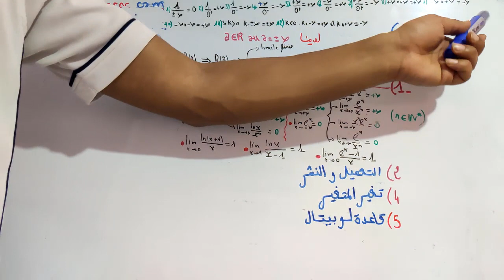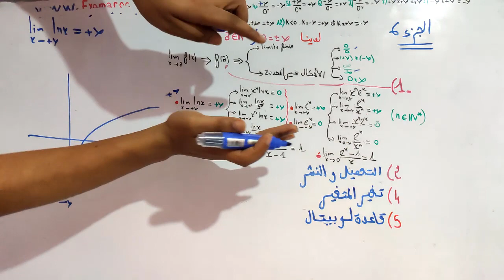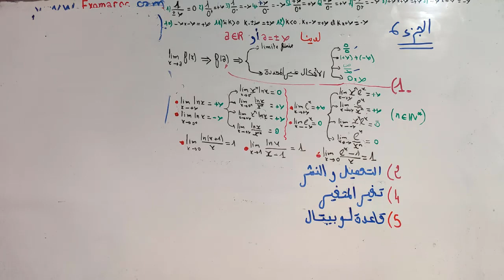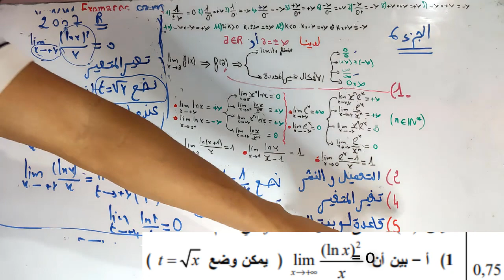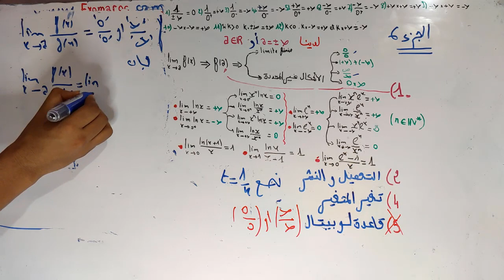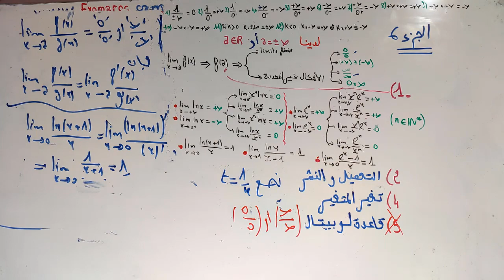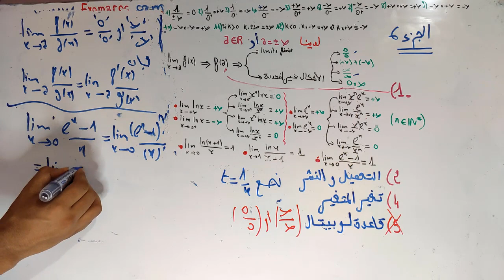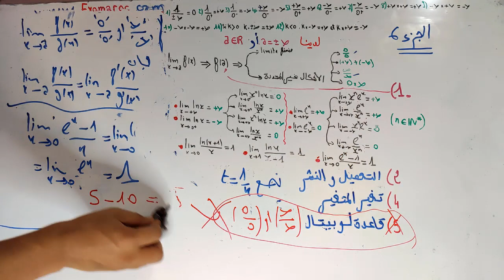الثانية بكالوريا : حساب جميع انواع النهايات الجزء 6